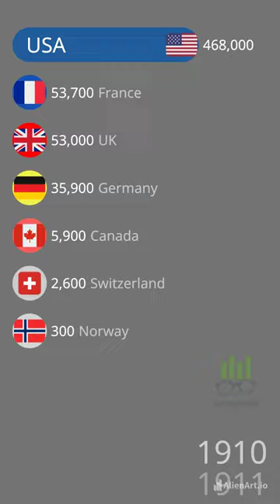A Century of Wheels: Which Countries Had the Most Cars?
Let's speed our journey!

This video explores the growth and transformation of vehicles in use from 1910 to 2000.

Units: number of vehicles

Source: B. R. Mitchell. International Historical Statistics, 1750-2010", 7th Edition, Palgrave Macmillan, 2013.

Together, let's unlock the secrets of energy and economy, one animated video at a time!